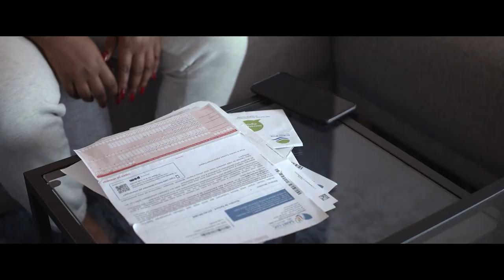LES ATTACHEES DU CHRIST FEAT LOU BLESSING : JUSQU AU BOUT CLIP OFFICIEL